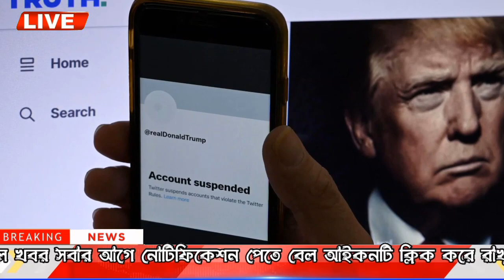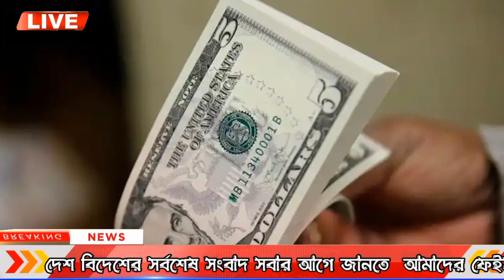আন্তর্জাতিক সংবাদ Today 20 Nov 2022 📺BBC আন্তর্জাতিক খবর Antorjatik sambad বিশ্ব সংবাদ bangla news